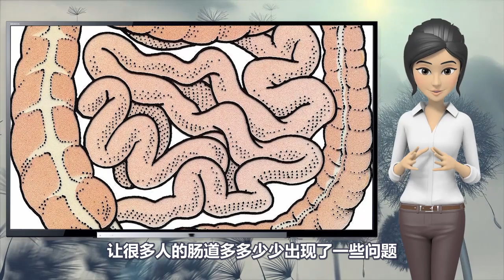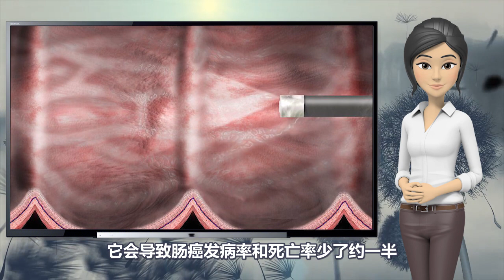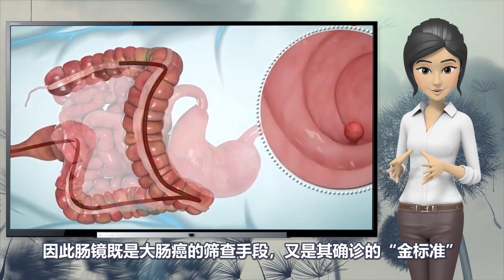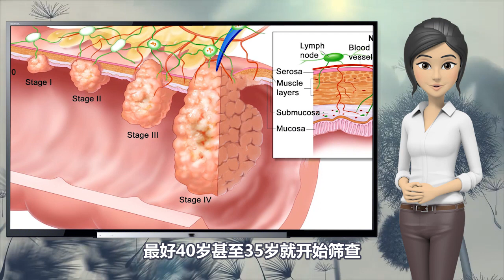人到40，必須要做一次的檢查！長達17.4年的研究告訴妳，做一次可保十年健康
如今，随着各种知识的普及，很多人对身体的各个器官都有着比较高的重视，特别是肠道。肠道帮助消化食物的同时还能够帮助排出毒素，而随着近些年生活质量的提高让很多人的肠道多多少少出现了一些问题，而在发生问题的时候就需要进行检查，然而提起肠镜检查，很多人会从内心表示拒绝，担心这项检查既麻烦又痛苦。但就是这样一个让人恐惧的检查，却能“救命”。国家癌症中心2019年发布的《2015年中国恶性肿瘤流行情况分析》中显示，2015年中国结直肠癌新发病例数为38.8万人，在全部恶性肿瘤中居第3位。
今天，小观就来和大家聊聊肠镜检查的重要性，并提醒你检查前要做哪些准备。